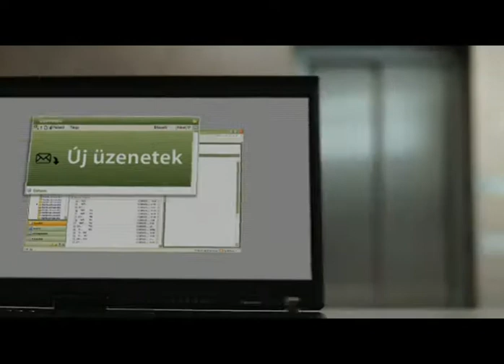Szeretjük a maximalistákat (Invitel reklámfilm)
A 2009-es kampány reklámfilmje